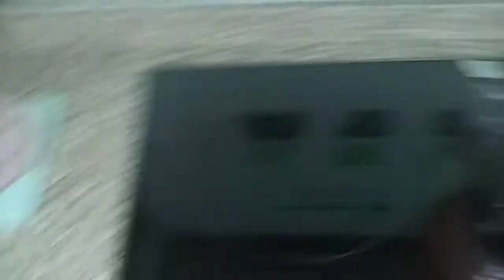MABILISANG HALL NG NABILI SA MARKET | MUKBANG (2DAYS VLOG) Shyrel'sVlog🍀